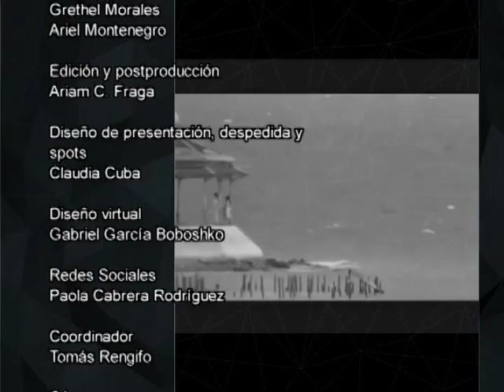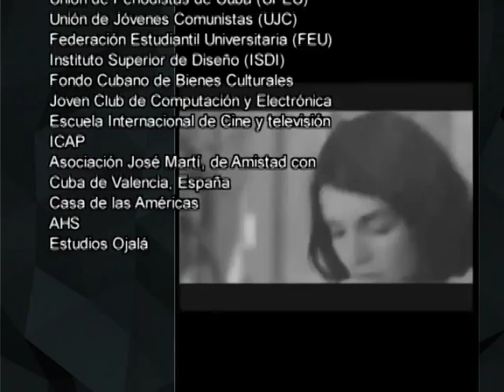Lucía, por Silvio y Serrat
“Vuela esta canción para ti, Lucía, la más bella historia de amor que tuve y tendré”. Una de las canciones más bellas de habla hispana esta vez desde la voz de Joan Manuel Serrat y Silvio Rodríguez.